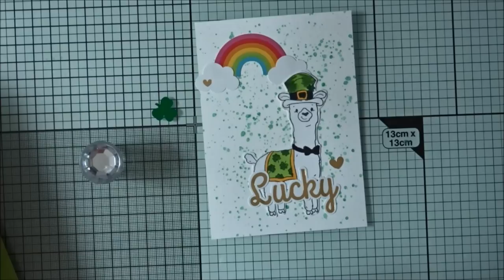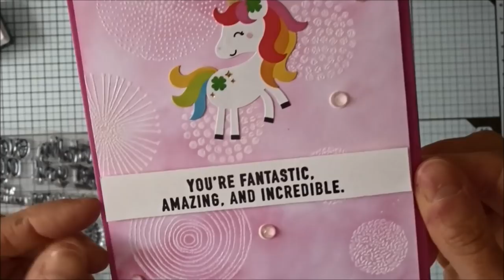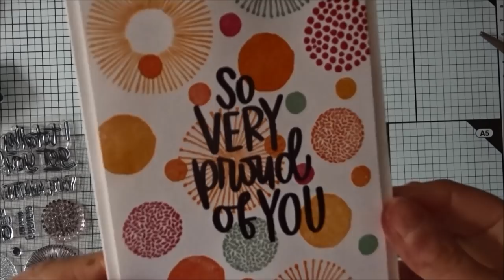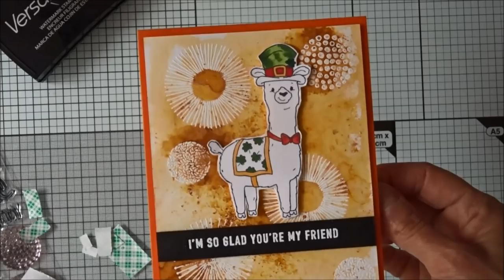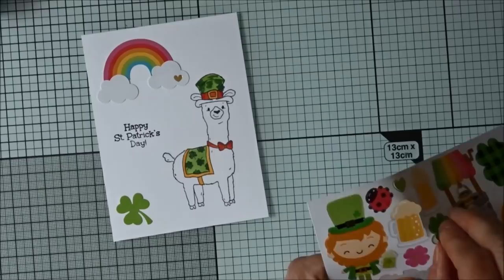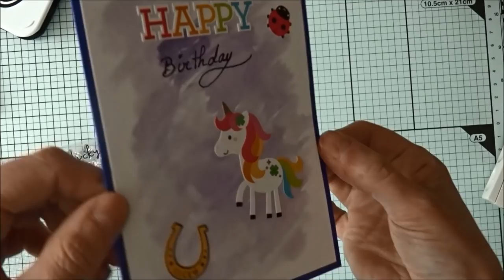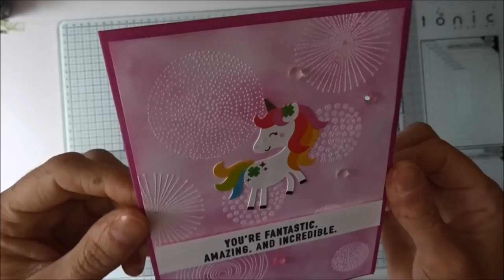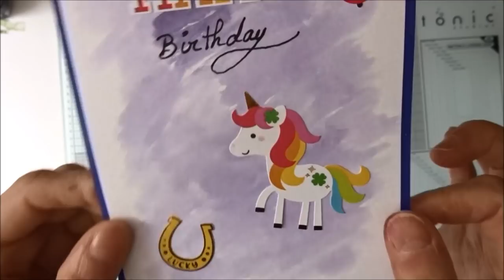[Simon Says Stamp] Lucky Rainbow : 8 exemples de cartes avec une invitée surprise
voici 8 exemples decartes issues du kit mensuel de chez Simon Says Stamp du mois de mars: Lucky Rainbow

Code hôtesse Stampin'Up! pour le mois de mars: NR93GS7U